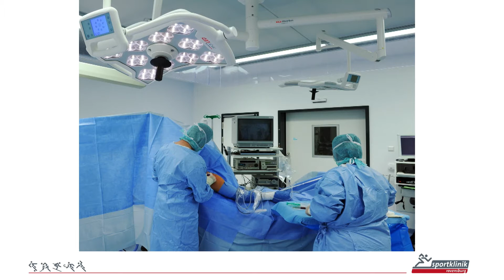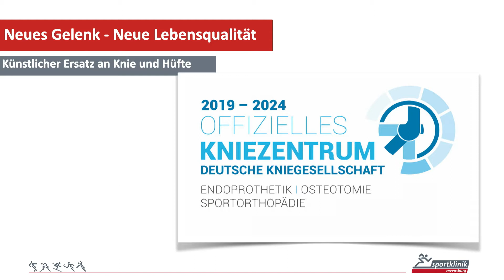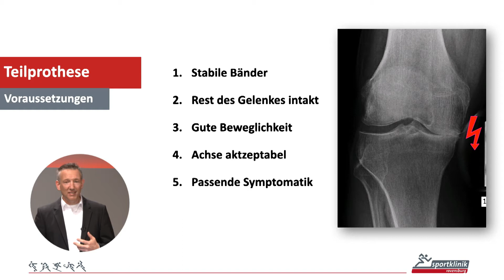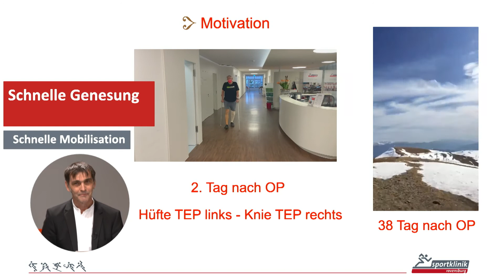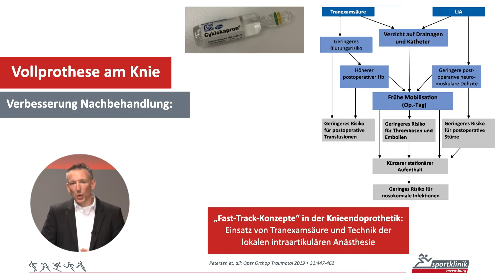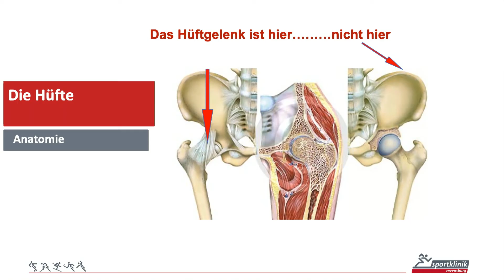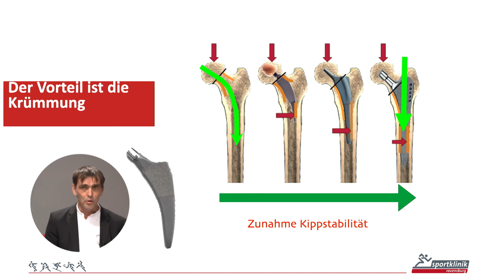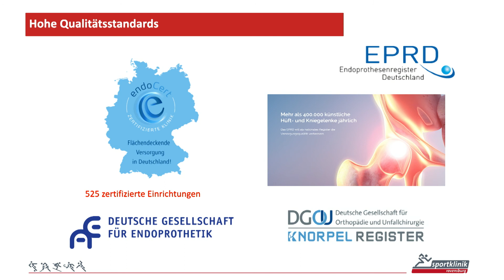Sportklinik Ravensburg: Neues Gelenk - Neue Lebensqualität - Künstlicher Ersatz an Knie und Hüfte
Die Spezialisten der Sportklinik Ravensburg, Dr. Thomas Mattes und Dr. Boris Ivanovas, informieren Sie über die aktuellen Erkenntnisse zum Thema künstlicher Ersatz an Knie und Hüfte.

Aufzeichnung des Livestreams vom 20. April 2021.